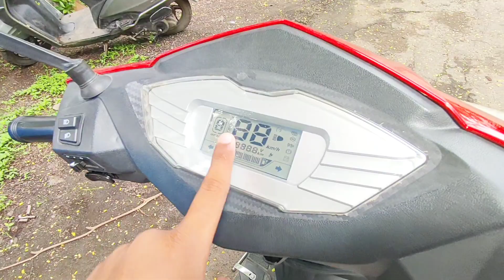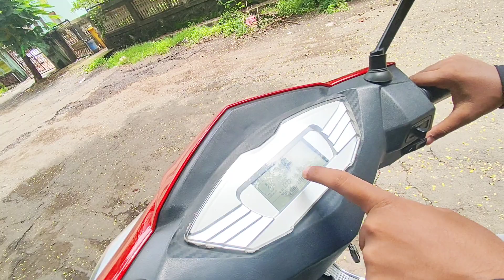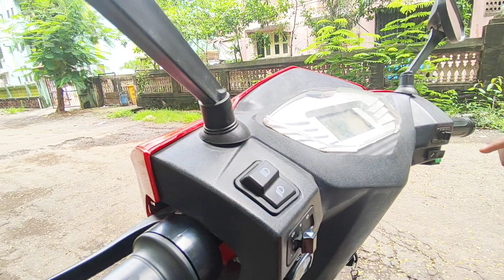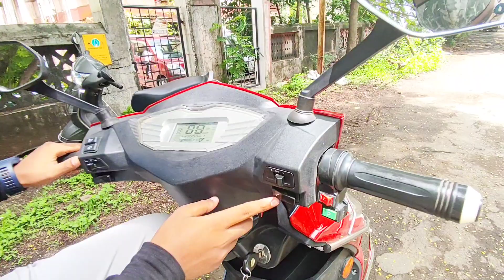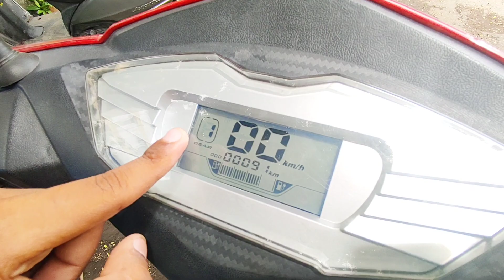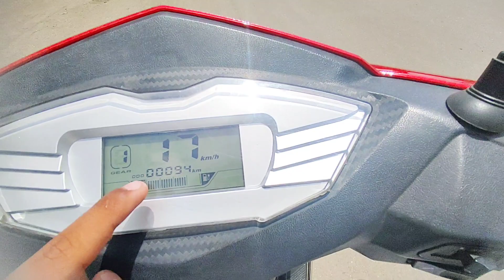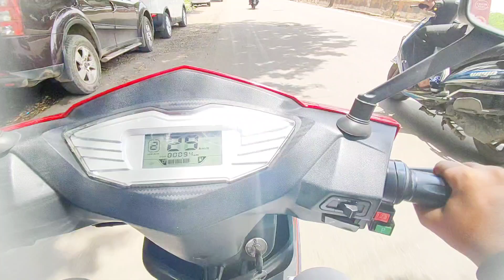TIRANGA ELECTRIC SCOOTY WITH GEARS |REVIEW 2021 ELECTRIC SCOOTY| VYOM ELECTRIC SCOOTY| GANGESH YADAV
Hello Guys I'm back with a new electric scooty Vlog. Due to High Petrol prices I have made a video on electric scooter.
COMPANY NAME:- TIRANGA.
MODEL NAME:- VYOM ELECTRIC VEHICLE
 | SPECIFICATIONS:-
  48 VALTS BATTERY.
  2 UNITS REQUIRE FOR CHARGING 🔋 for 2 Hours
 1unit Charges in Mumbai, Maharashtra
:- 6 ruppess 6×4 :- 24 ruppess for Full Charging of Scooty for 60 kms
For Buying You can contact on :-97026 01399 :- SANJAY SIR.